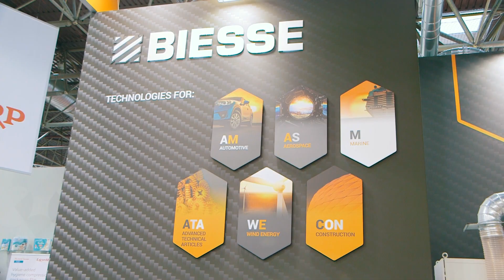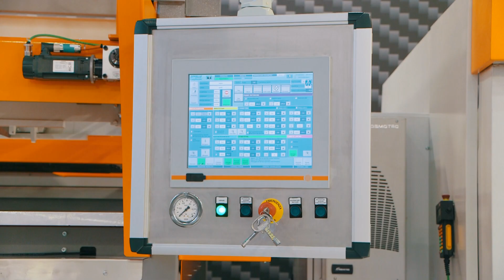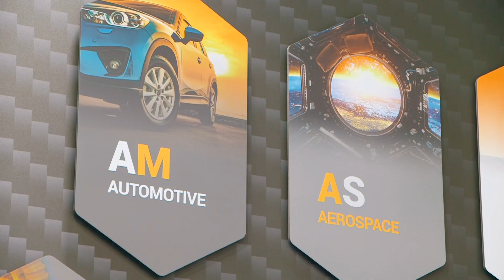BIESSE a K2019, Tecnoplast intervista Matteo Nazionale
BIESSE a K2019 Tecnoplast intervista Matteo Nazionale, Business Manager Plastic Division